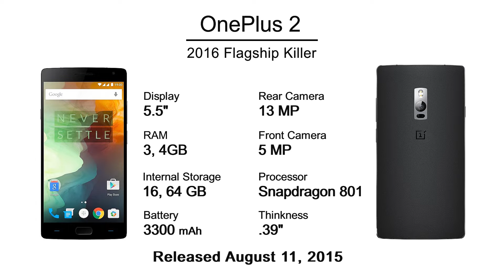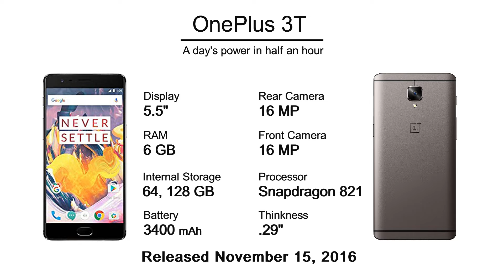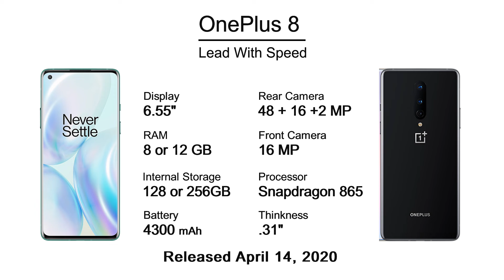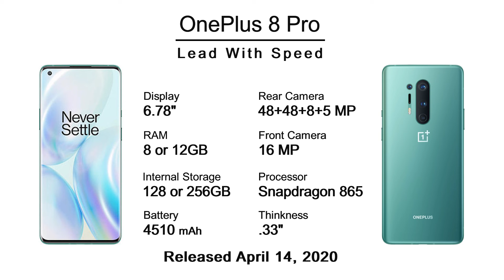Every OnePlus Mobile & It's Specifications | Harsha Vardhan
OnePlus company was founded on 16 December 2013 by former Oppo vice-president Pete Lau.

OnePlus one is an Android smartphone manufactured by OnePlus. The first phone was available for sale on 25 April 2014. This device has Quad-core Qualcomm Snapdragon 801 chip.

OnePlus 2 is an smartphone manufactured by OnePlus. The first phone was available for sale on 28 July 2015. OnePlus 2 sold out 30,000 units in china within 64 seconds after launching. This device has Quad-core Qualcomm Snapdragon 810 chip.

OnePlus X is an Android smartphone manufactured by OnePlus. The first phone was available for sale on 29 October 2015. This device has Quad-core Qualcomm Snapdragon 801 chip.

OnePlus 3 is an smartphone manufactured by OnePlus. The first phone was available for sale on 14 June 2016. It has models of A3000 and A3003. This device has Quad-core Qualcomm Snapdragon 820 chip.

OnePlus 3T is manufactured by OnePlus. The first phone was available for sale on 15 November 2016. It has models of A3000, A3010 and A3003. This device has Quad-core Qualcomm Snapdragon 821 chip. It has Vibration motor, RGB LED notification light.

OnePlus 5 is manufactured by OnePlus. The first phone was available for sale on 20 june 2017. It has model of A5000. This device has Quad-core Qualcomm Snapdragon 835 chip. It has 3.5mm headphone jack and Alert Slider.

OnePlus 5T is manufactured by OnePlus. The first phone was available for sale on 21 November 2017. It has model of A5010. This device has Quad-core Qualcomm Snapdragon 835 chip. It has Physical sound volume keys, Vibration motor, RGB LED notification light.

OnePlus 6 is manufactured by OnePlus. The first phone went sale on 22 May 2018. It has models of A6000 and A6003. This device has Quad-core Qualcomm Snapdragon 845 chip. The First stable version of OxygenOS 9.0 based on Android Pie.

OnePlus 6T is Android smartphone manufactured by OnePlus. The first phone was available for sale on 6 November 2018. It has models of A6010 and A6013. This device has Quad-core Qualcomm Snapdragon 845 chip. It has Accelerometer, Gyroscope, Proximity sensor and electronic sensor.

OnePlus 7 is Android smartphone manufactured by OnePlus. The first phone was available for sale on 14 May 2019. OnePlus 7 has more conservative design with a notch. This device has Quad-core Qualcomm Snapdragon 855 chip. It has Fingerprint scanner in screen, Accelerometer, Gyroscope, Proximity sensor and electronic sensor.

OnePlus 7 Pro is Android smartphone manufactured by OnePlus. The first phone was available for sale on 14 May 2019. OnePlus 7 pro has near-full screen curved display with an 88.1% screen to body ratio. This device has Quad-core Qualcomm Snapdragon 855 chip. It has Fingerprint scanner in screen, Accelerometer, Gyroscope, Proximity sensor and electronic sensor.

OnePlus 7T is Android smartphone manufactured by OnePlus. The first phone was available for sale on 26 September 2019. OnePlus 7T has near-full screen curved display with an 86.5% screen to body ratio. This device has Quad-core Qualcomm Snapdragon 855+ chip.

OnePlus 7T Pro is manufactured by OnePlus. The first phone was available for sale on 26 September 2019. OnePlus 7T pro has near-full screen curved display with an 88.1% screen to body ratio. This device has Quad-core Qualcomm Snapdragon 855+ chip. OnePlus 7T Pro is available only in Europe, India, China and Hong Kong.

OnePlus 8 is Android smartphone manufactured by OnePlus. The first phone was available for sale on 14 April 2020. OnePlus 8 has 8 or 12 Gb RAM. This device has Quad-core Qualcomm Snapdragon 865 chip. It has Fingerprint scanner in screen, Accelerometer, Gyroscope, Proximity sensor and electronic sensor.

OnePlus 8 Pro is Android smartphone manufactured by OnePlus. The first phone was available for sale on 14 April 2020. OnePlus 8 Pro has 8 or 12 Gb RAM. This device has Quad-core Qualcomm Snapdragon 865 chip. It has Fingerprint scanner in screen, Accelerometer, Gyroscope, Proximity sensor and electronic sensor.

Note: In OnePlus 2 Mobile Processor is Snapdragon 810
Note: The above Details is taken from Wikipedia.